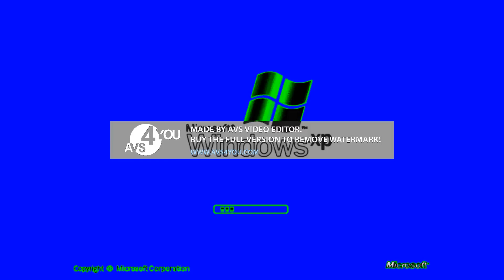Windows XP logo in Autovocoding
Autovocoding